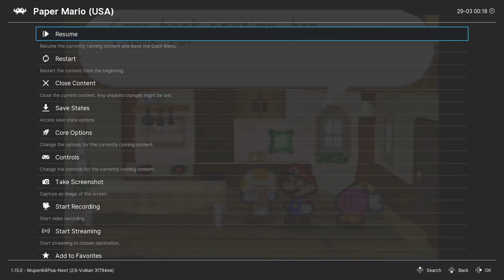Paper Mario Longplay (N64) - Part 05 | No Commentary Gameplay Walkthrough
Recorded on 2024/03/28 - Making out way through Chapter 3 by going through Boo's Mansion and the first part of Gusty Gulch. Enjoy the vore.